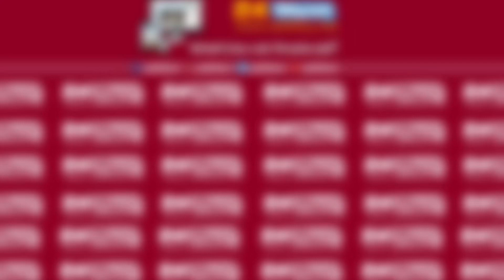‎إخلاء عائلة يوم العيد من شقة سكنية بتازة بسبب تصدعات كبيرة قد تحدث كارثة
‎السكن_الاقتصادي تازة#